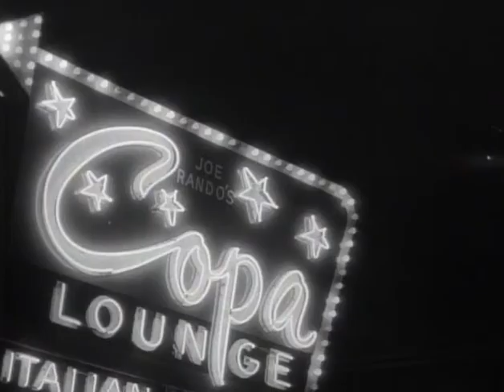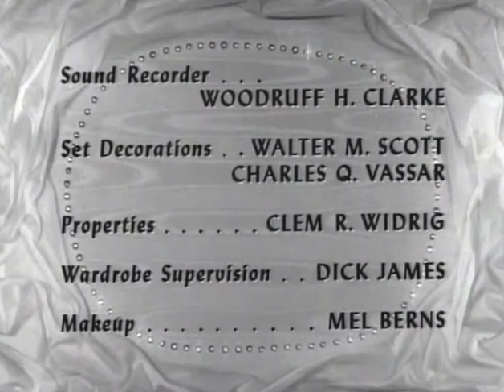Classic TV Theme: How to Marry a Millionaire (upgraded!)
This late 50s show was based on a movie that was based on a play. It was Barbara Eden's first regular role on a tv series. The show lasted two seasons which is better than most late 50s syndicated series. Wikipedia says the theme is by Alec Compinsky, but the classicthemes website identifies the prolific Herschel Burke Gilbert and Alfred Perry.
Upgraded with better quality, plus added the second season intro. Barbara Eden, third billed in season one, is first billed in season two (thanks to Lori Nelson bowing out).